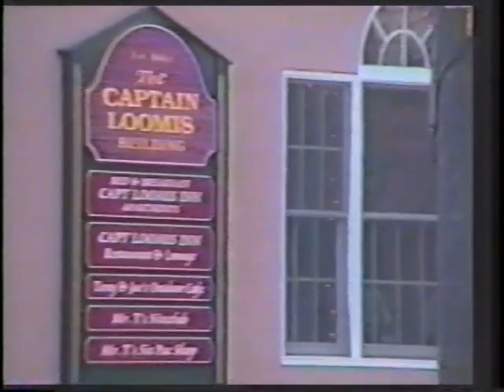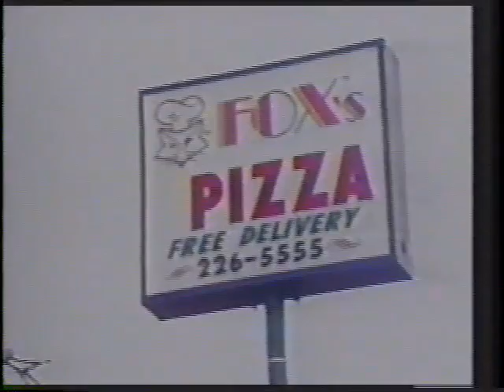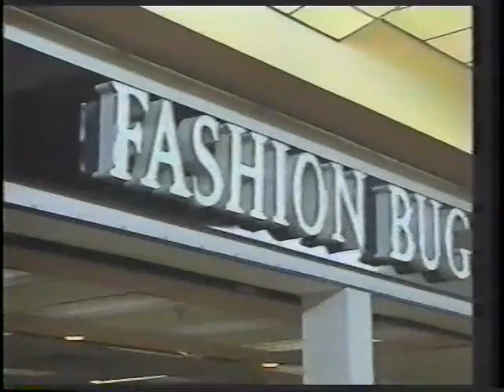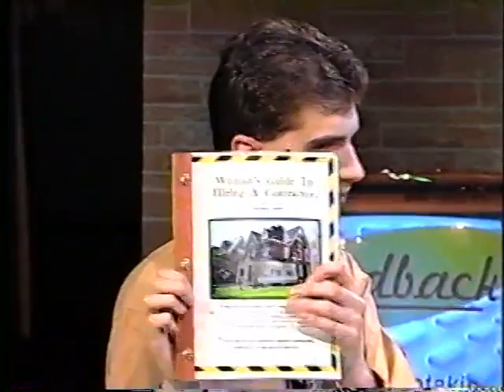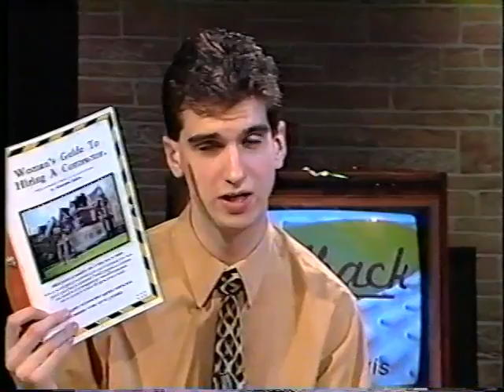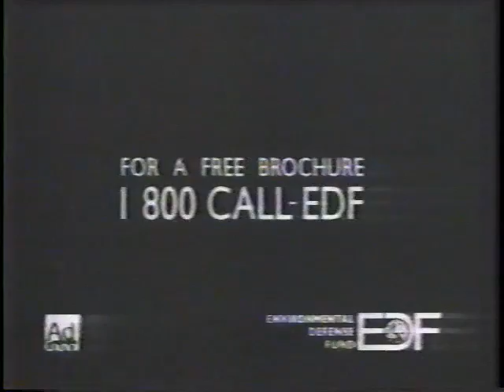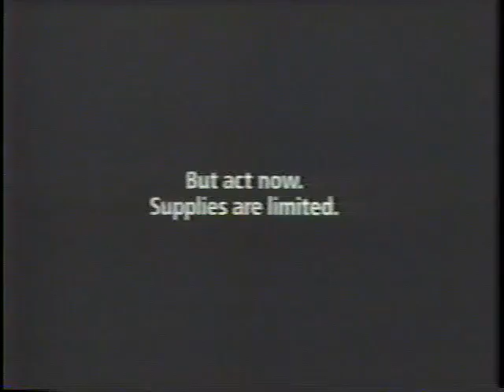TV 5 Clarion, PA - Feedback Spring 2001 - Hiring A Contractor